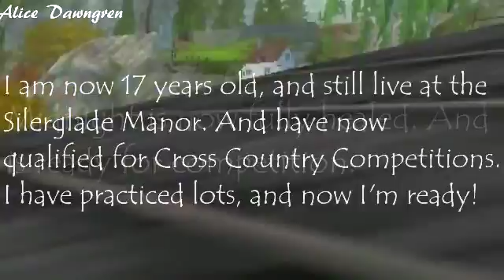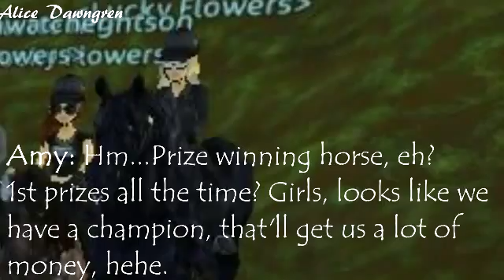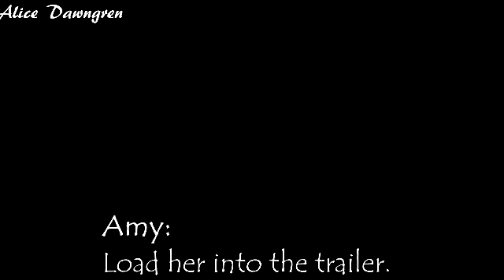Star Stable Online Series - Breaking Free Episode 4 - Cross Country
Hi! :) Here it is! Episode 4. Thank you so much to everyone who helped me! And yes, there is a few glitches here and there, and I did mess up on some parts. xD But I hope you enjoy!

"Midnight finally heals from the fall. And they go into competition. They keep winning first prizes, and Amy, Selena, and Vanessa steal Midnight."

Hej! :) Här är det! Episode 4. Tack så mycket till alla som hjälpte mig ! Och ja, det finns en fåtal buggar här och där, och jag gjorde röra upp på vissa delar . xD Men jag hoppas dig njuta!

" Midnight slutligen läker från den höst. Och de går in i konkurrens . De hålla vinna först priser , och Amy, Selena, och Vanessa stjäla Midnight."